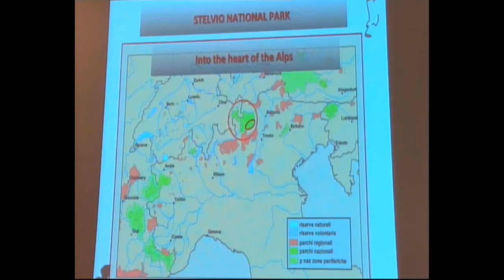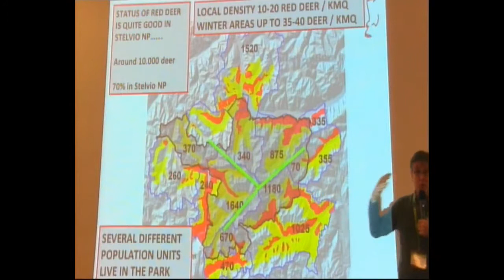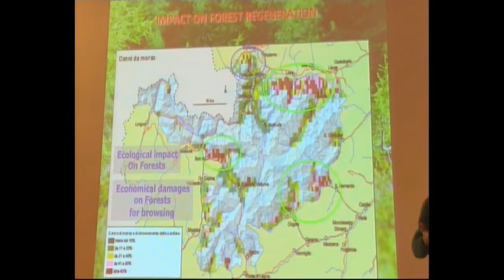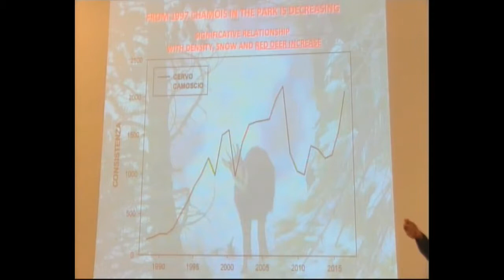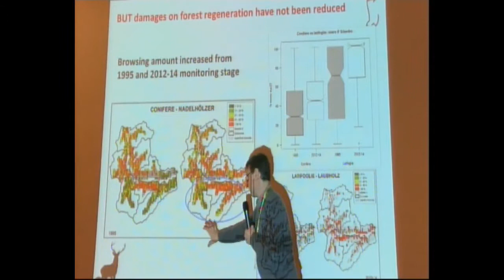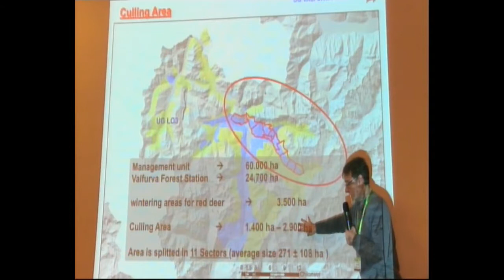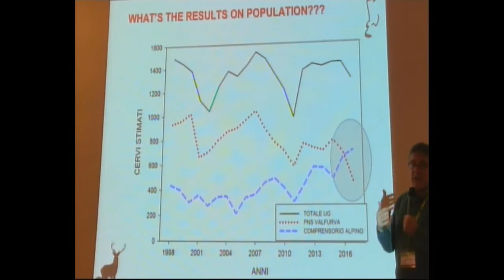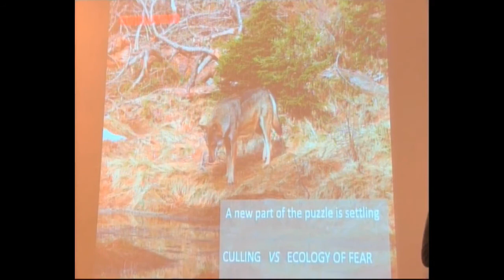Pedrotti (Provincia Autonoma di Trento)